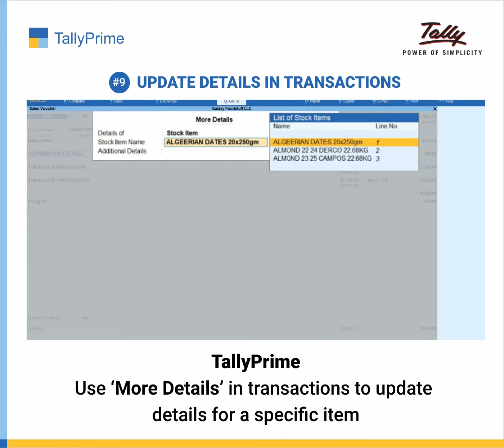Tally prime authorized partner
SVA Technologies